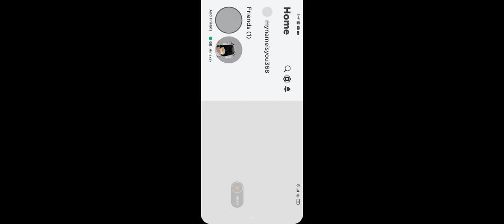trying to practice mm2 with my alt SORRY ABOU br